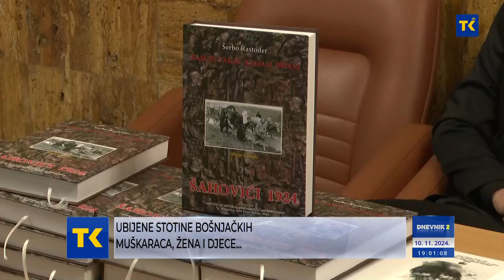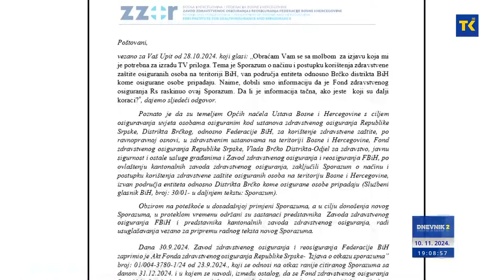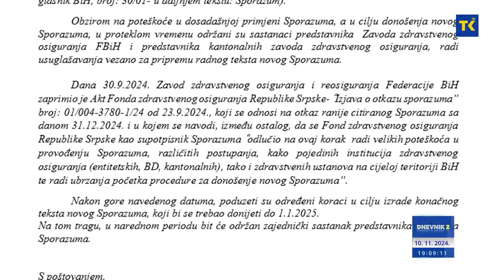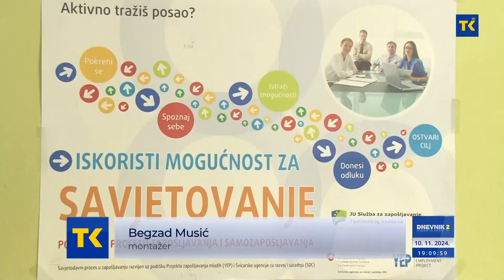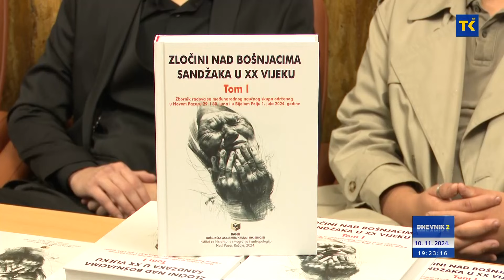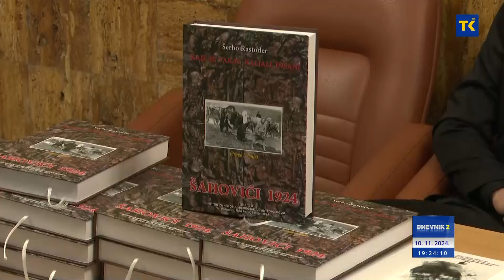DNEVNIK RTVTK 10-11-2024